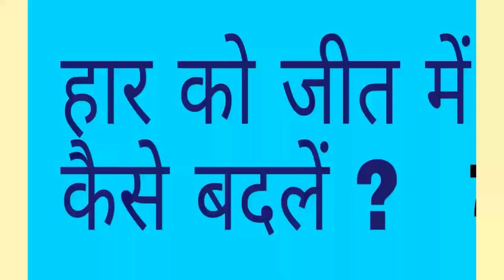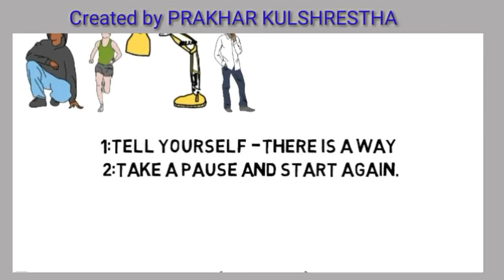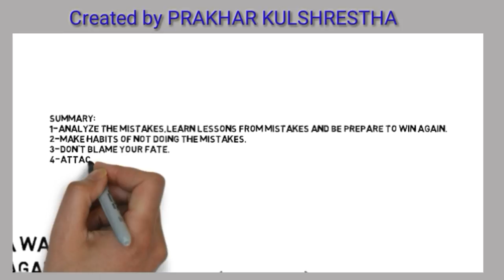SAFE SHOP : हार को जीत में कैसे बदलें ? | HOW TO CONVERT YOUR DEFEAT INTO VICTORY? | SAFE SHOP INDIA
PRAKHAR KULSHRESTHA
(Cash Influencer)

Is video me hamne Haar ko Jeet Mein Kaise Badle uske baare mein btaya hai.
Umeed hai ki ye video aapko pasand aayegi.